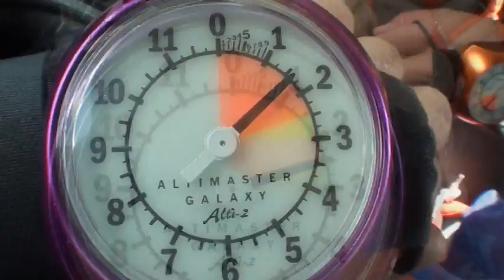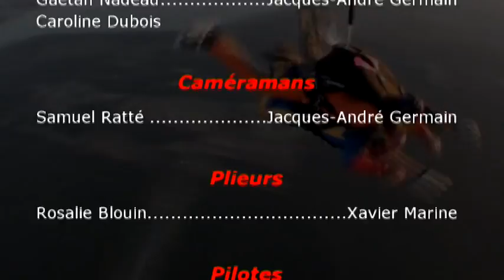Saut en parachute ADRENALINE